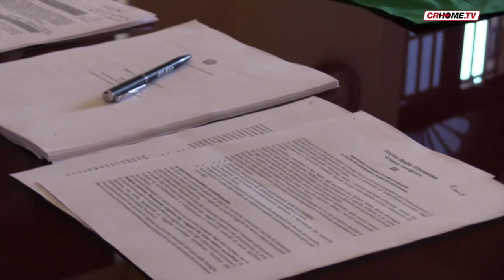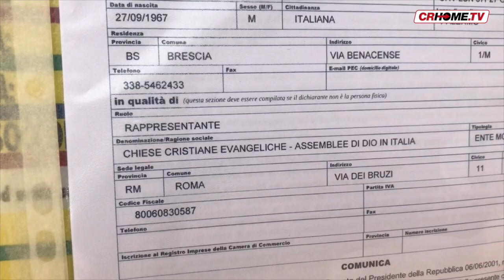TGCRHome - edizione del 1 settembre 2017